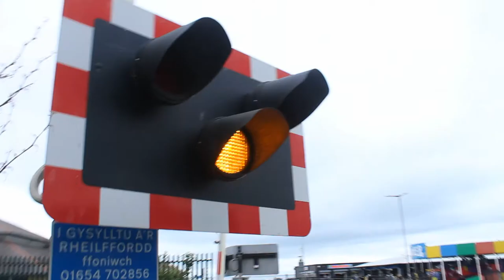Idiot Jumps Red Lights at Barmouth Level Crossing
While on Holiday in Wales i filmed a stupid woman jumping the lights on her bicycle.

Full video of my time in Wales coming soon.